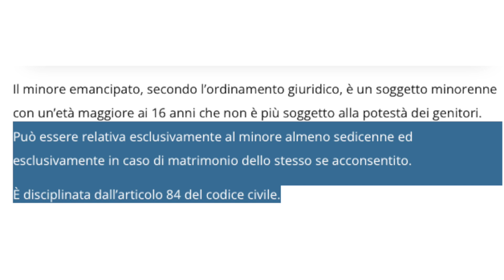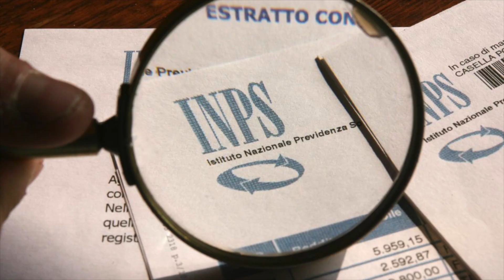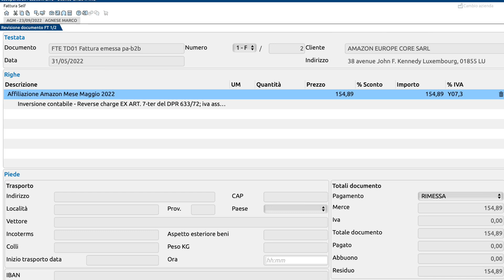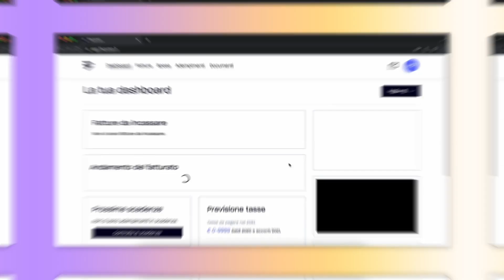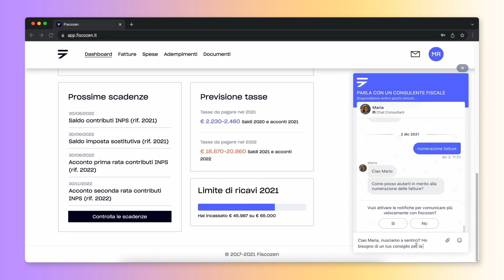Come Pago le (troppe) Tasse a 18 anni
Oggi vediamo come pago le tasse da giovane tramite la partita iva.

in questo video vi spiego la mia esperienza con aprire la partita iva, i problemi che ho avuto da minorenne, quanto costa aprire una partita iva, in particolare quanto pesano i contributi pensione INPS nel 2022.